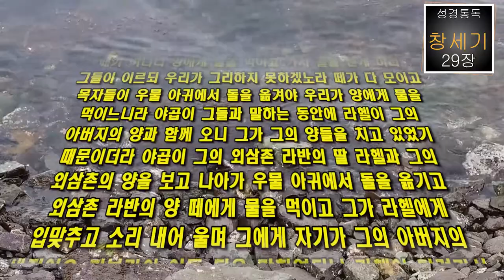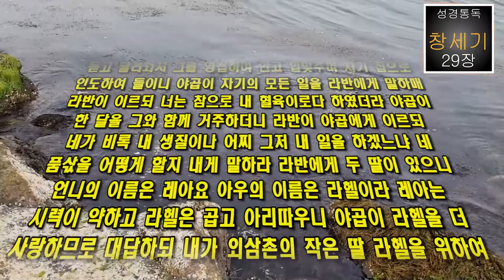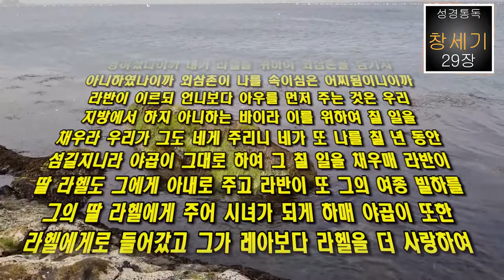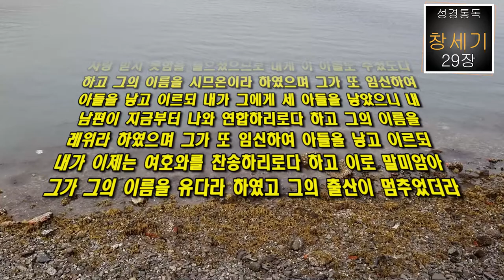성경통독(창세기 29장)